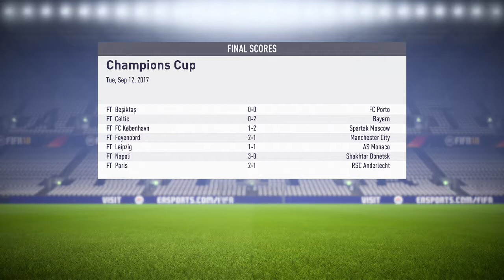Fifa 18 Liverpool Career Mode #3 Champions League